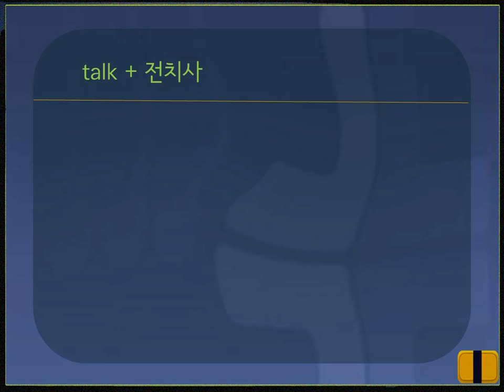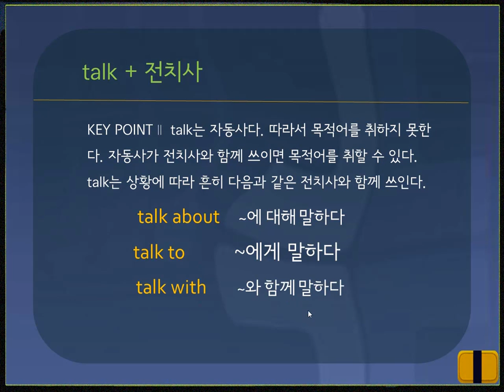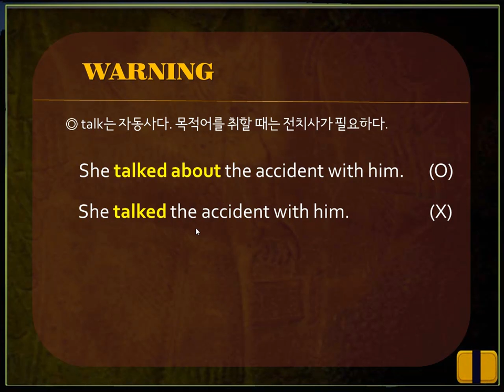[기초영문법] #36. talk + 전치사